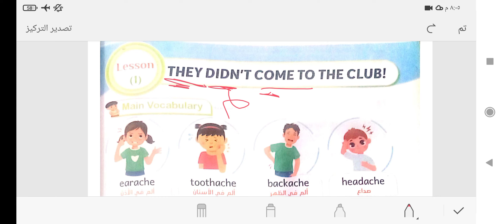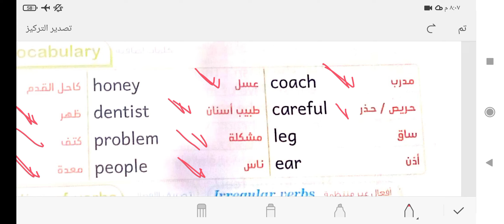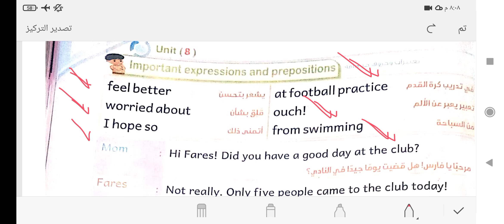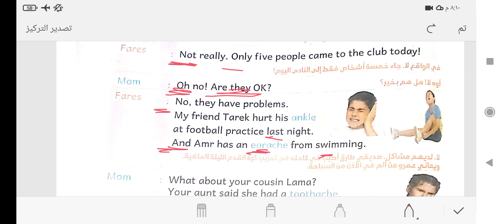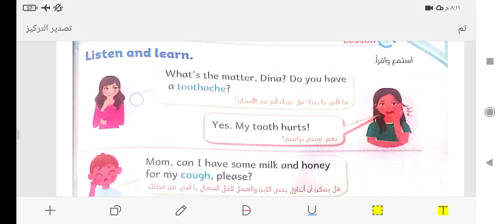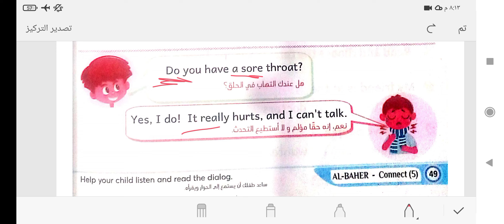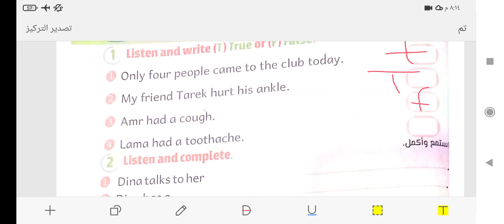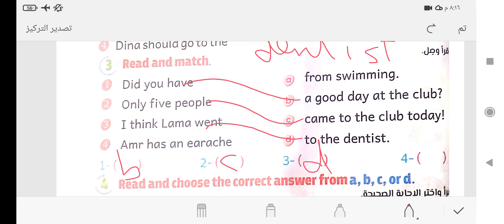كونكت الصف الخامس الوحده الثامنه الترم الدرس الاول شرح وحل كتاب الباهر connect 5 unit 8 lesson 2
شرح الوحده الثامنه كونكت الصف الخامس الترم الثاني
شرح كتاب الباهر
حل كتاب الباهر